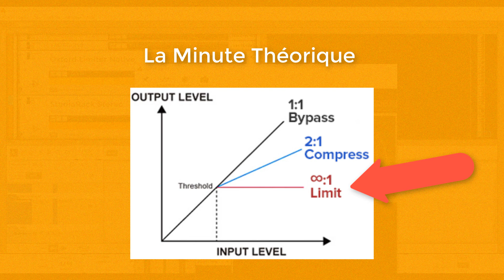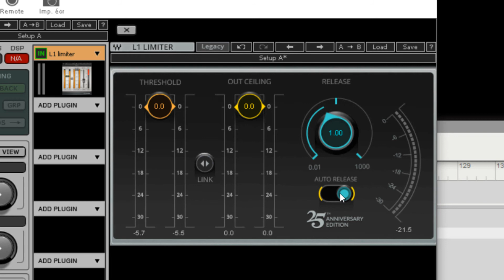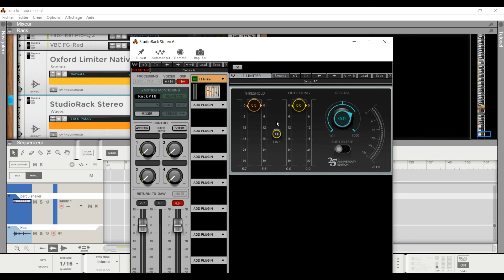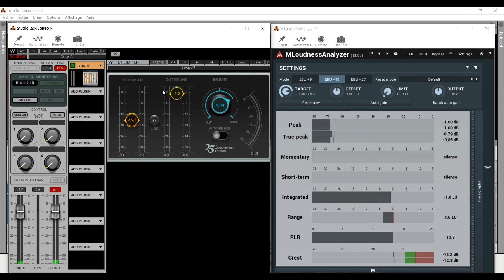Comment Bien Utiliser Un Limiteur ?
►► Améliorez Vos Mixages Et Masterings En Accédant À Mes Ressources Gratuites ➨

Cette vidéo présente la technique la plus simple pour bien régler son limiteur final au mastering sans dénaturer son mixage.

Sommaire
1. C'est quoi un limiter ? 00:09
2. Pourquoi un limiter est utile ? 00:23
3. Les réglages expliqués brièvement 00:54
4. Comment bien régler son limiter 01:27
6. Utiliser le limiter au mastering 04:34